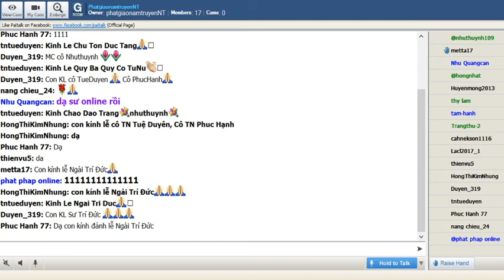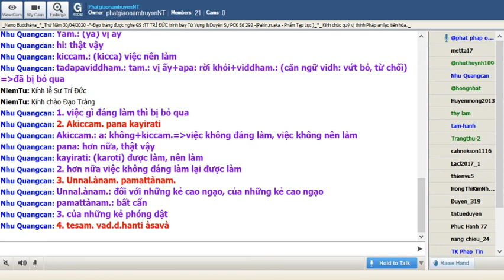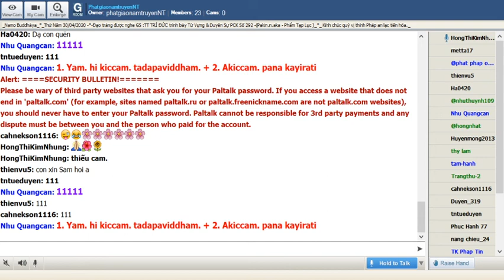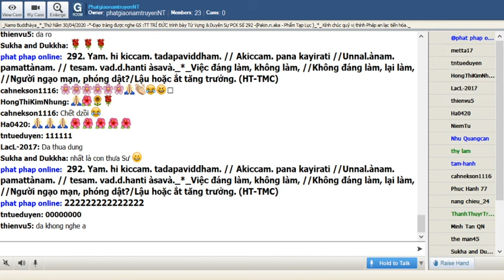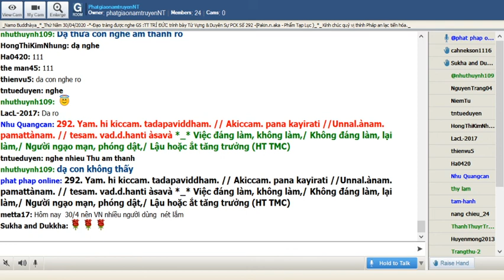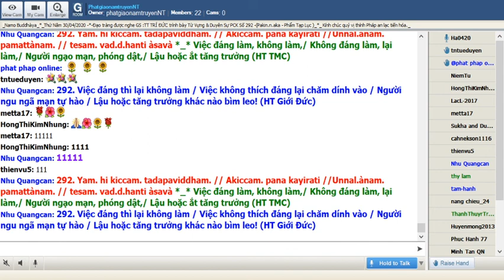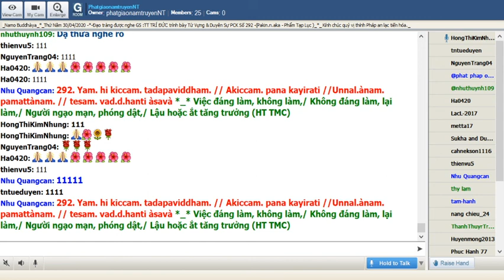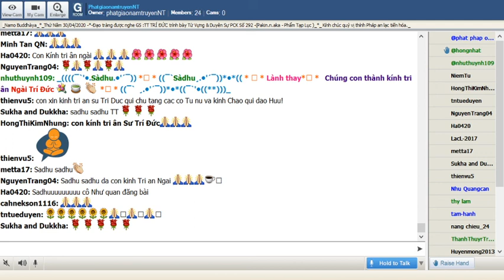30-04-2020_Room PhatgiaonamtruyenNT - Ngài Trí Đức giảng Pháp Cú Kinh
PhatgiaonamtruyenNT Thứ Năm Apr 30-2020.Ngài Trí Đức giảng từ vựng, ý nghĩa và duyên sự Pháp Cú Kinh Số 292.-Đức Bổn Sư ngự tại Jātiyavana trong thành Bhaddiya-đề cập đến:"  CHUYỆN TỲ KHƯU XỨ BHADDIYA "- Ngài thuyết lên kệ ngôn này.-( Pakin.n.aka-Phẩm Tạp Lục )_*_

*292. Yam. hi kiccam. tadapaviddham. // Akiccam. pana kayirati //Unnal.ànam. pamattànam. // tesam. vad.d.hanti àsavà *_*

*292. Việc đáng làm, không làm,/ Không đáng làm, lại làm,/ Người ngạo mạn, phóng dật,/ Lậu hoặc ắt tăng trưởng (HT TMC)

*292. Việc đáng thì lại không làm / Việc không thích đáng lại chăm dính vào / Người ngu ngã mạn tự hào / Lậu hoặc tăng trưởng khác nào bìm leo! (HT Giới Đức)

*292. Bởi vì việc gì đáng làm thì bị bỏ qua, hơn nữa việc không đáng làm lại được làm. Đối với những kẻ cao ngạo, bị xao lãng, các lậu hoặc của những kẻ ấy tăng trưởng